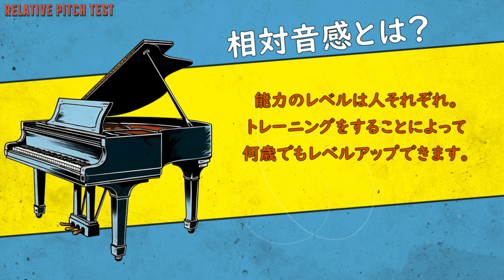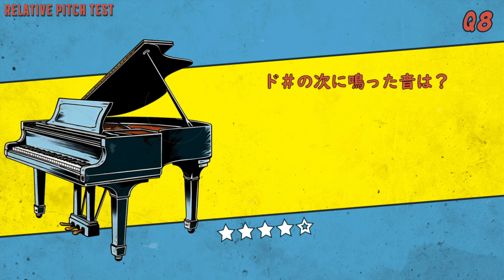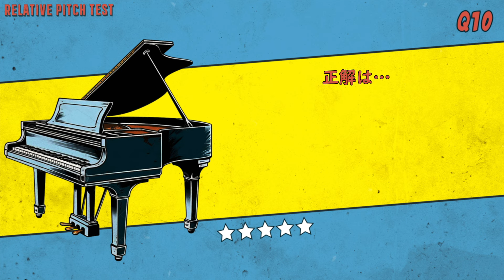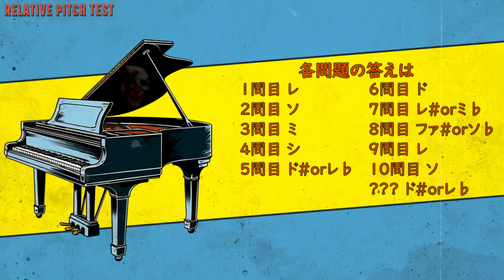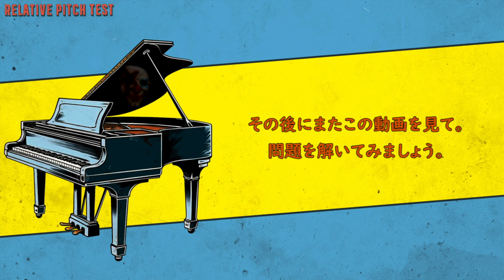相対音感テスト【閲覧注意】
地場辰哉(ちばたつや) サックス奏者

中学よりサックスを始め、千葉県柏市立柏高校に進学。吹奏楽を石田修一氏に師事。ジャズに興味を持ち、尚美学園大学ジャズ＆ポップスコースに入学。ジャズサックスを三木俊雄氏に師事。
在学時から首都圏でライブ活動を行い、これまでにキングレコード,J Stormから12枚のアルバムに参加。ジャズにとどまらずスタジオワークやテレビ番組「ミュージックステーション」の出演など幅広い分野で活動中。

00:00 OP
00:43 Q1
01:18 Q2
01:53 Q3
02:27 Q4
03:02 Q5
03:37 Q6
04:12 Q7
04:47 Q8
05:21 Q9
05:56 Q10
06:28 Q?
07:40 各問題の答え
08:09 相対音感の練習方法